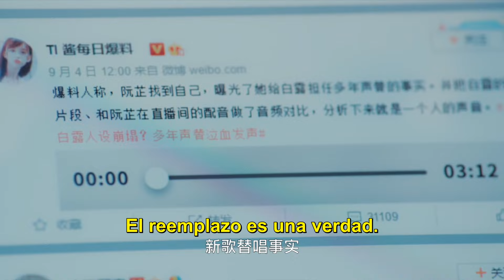【ESP SUB】EP 20│Eres Tú, Mi Primer Amor│First Love It's You│Chu Lian Shi CV Da Shen